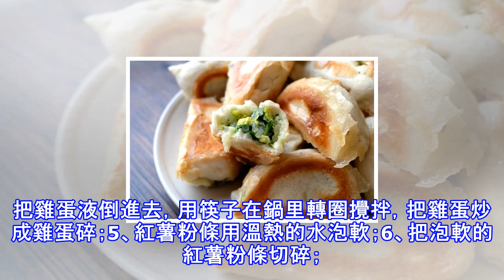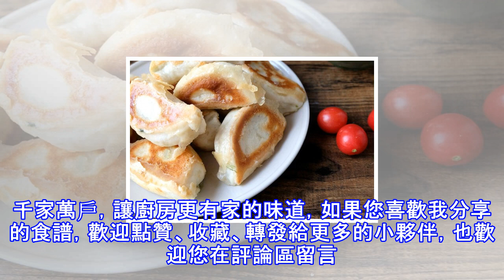看著像餃子，其實是包子，從小吃到大，還就愛這個餡！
水煎包是我們家鄉早點攤上常見的食物，在皖北的那個小城裡，大街小巷的早點鋪門前基本 上都會有一個大爐子，架著一個大大的平底煎鍋，就是專門用來做水煎包的，一鍋能做出幾十個水煎包。每次包子在鍋里的時候，總會有很多人排著隊等著買新出鍋的包子，幾個包子一碗湯，就能吃的暖暖的，心滿意足的抹著嘴，再去上班或上學。如今我生活的城市裡很少能看到賣水煎包的，有一次在一家主食廚房裡看到有售，居然要1.5元一個，買了幾個回去嘗嘗還不好吃，索性自己在家做起來。老家的水煎包分素餡和肉餡，我偏愛素餡的，一般都是韭菜雞蛋粉條餡。做法並不難，包起來有點像餃子，只不過面需要是發麵的，製作過程分享，有喜歡吃水煎包的小夥伴請繼續往下...